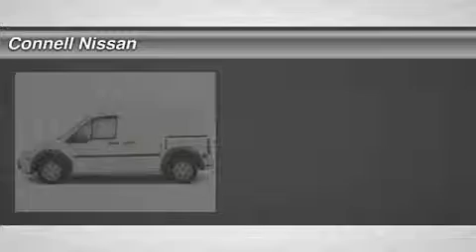2013 FORD TRANSIT CONNECT Costa Mesa, CA A4695221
2013 FORD TRANSIT CONNECT Costa Mesa, CA
Stock# A4695221

Connell Nissan
2850 Harbor Blvd

Connell Nissan has one of the largest pre owned inventory's in So. Cal. We are alway's looking for clean late model vehicles. to get a trade or purchase.